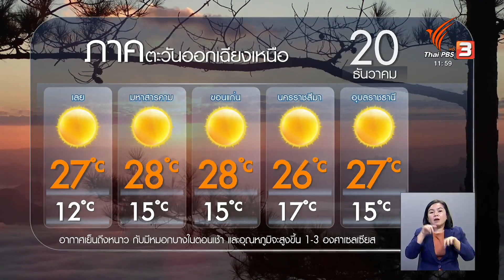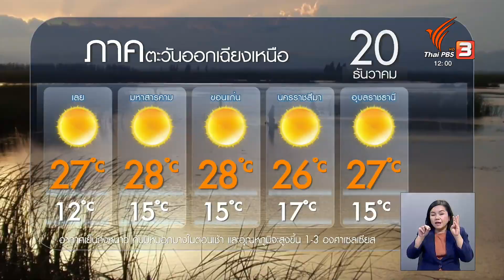พยากรณ์อากาศ 20 ธันวาคม 2565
มวลอากาศเย็นที่ปกคลุมประเทศไทยตอนบนเริ่มมีกำลังอ่อนลง ทำให้อุณหภูมิสูงขึ้น และมีหมอกในตอนเช้า สำหรับภาคใต้ตอนล่าง ยังมีฝนตกหนักบางแห่ง ความสูงของคลื่นลดลง โดยบริเวณที่มีฝนฟ้าคะนองยังมีคลื่นสูงมากกว่า 3 เมตร เรือเล็กยังควรงดออกจากฝั่งอีก 1 วัน